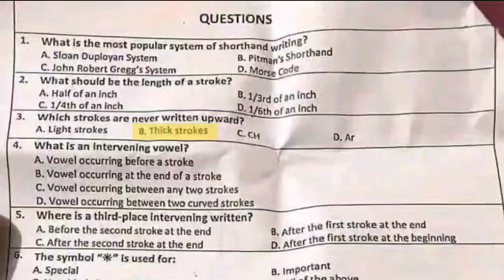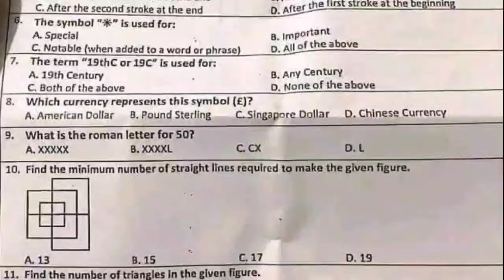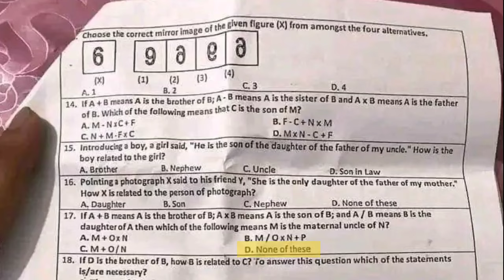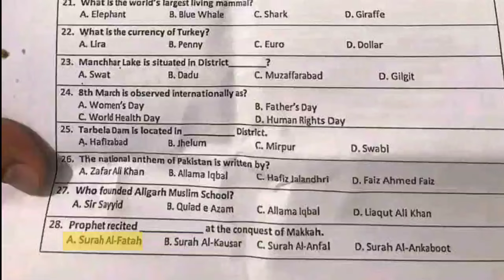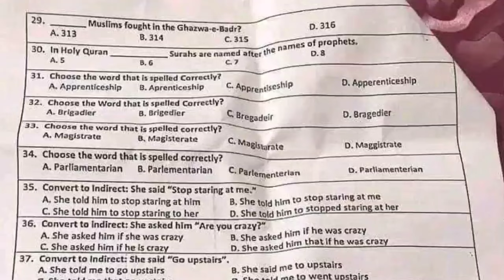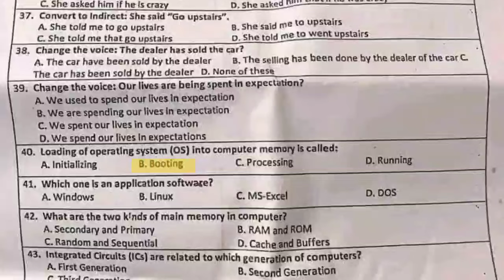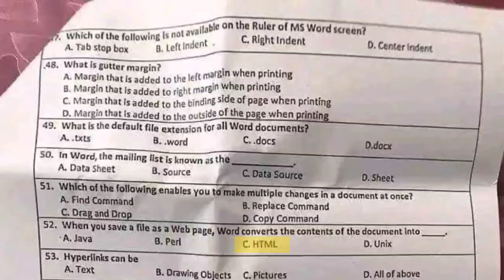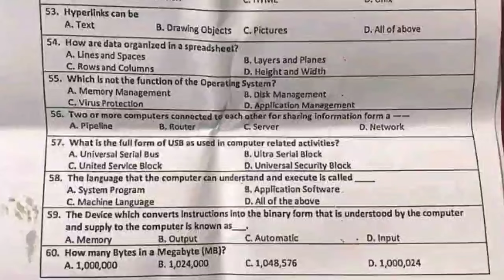IB Syllabus 2024 | IB GD OM Steno, Technician, Past Papers, Test Preparations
intelligence bureau jobs | ib jobs | ib | fgo | todays job (official advertisment)

✨ALHAMDULILLAH
✨Shukar ALHAMDULILLAH